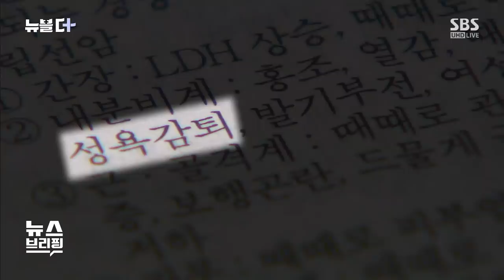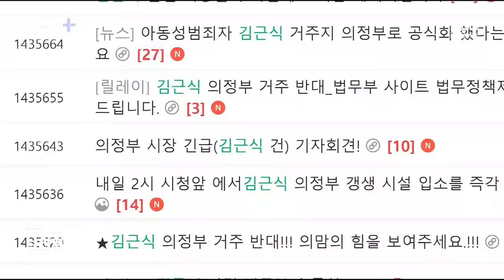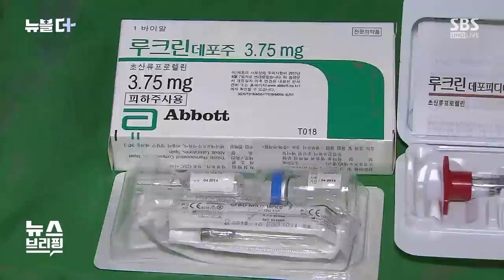"거세만은 안 돼요" 연쇄 아동 성폭행범 김근식…법원, 재검토 나섰다 / SBS / 뉴블더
지난 2006년 미성년자 11명을 잇달아 성폭행한 연쇄 아동 성폭행범 김근식입니다.

15년 형을 마치고 지난해 10월 교도소를 나올 예정이었는데, 출소 하루 전에 과거에 저질렀던 성범죄가 추가로 드러나면서 다시 구속됐죠.

김근식은 1심에서 징역 3년을 선고받았는데, 최근 2심 재판부는 김근식에 대한 화학적 거세 여부를 검토하기 시작했습니다.

지난 2006년 인천, 고양 등 수도권 일대에서 미성년자 11명을 잇달아 성폭행한 김근식.

강간 치상죄로 5년의 징역을 살고 출소한 지 불과 16일 만에 이 같은 연쇄 성범죄를 저질렀습니다.

필리핀 도피까지 시도하고 추가 범행 우려가 커지자 경찰이 공개수배까지 내려 검거했습니다.

[김근식 (지난 2006년) : 여권은 동생 것이었어요. (제지는 안 받았나요?) 네.]

징역 15년 형을 받은 김근식은 지난해 10월 16일, 만기 출소를 하루 앞두고 다시 구속됐습니다.

지난 2006년 9월, 경기도의 한 초등학교 근처 야산에서 미성년자를 때리고 흉기로 위협하며 강제 추행한 사실이 추가로 드러났기 때문입니다.

지난 3월 1심 재판부는 김근식에 아동 강제추행 혐의 등으로 징역 3년을 선고했습니다.

다만 검찰이 청구한 10년간의 성 충동 약물 치료, 이른바 화학적 거세는 기각했습니다.

화학적 거세를 할 만큼 재범이 우려된다고 단정하기 어렵다는 이유에서였습니다.

김근식은 1심 선고 전에 앞서 A4용지 2장 분량의 자필 진술서를 꺼내 읽으며 최후진술을 했는데, 당시 "피해자와 가족에게 용서를 구한다, 다시는 죄를 저지르지 않겠다"면서도 "화학적 거세는 무리한 요구로 받아들일 수 없다"고 주장하기도 했습니다.

하지만 항소심에서는 분위기가 좀 달라지고 있습니다.

재판부가 김근식의 화학적 거세 여부를 재검토하기로 한 건데 김근식이 출소 후에도 재범 위험성이 있는지, 전문의를 직접 법정에 세워서 의견을 들어보기로 했습니다.

앞서 김근식의 재범 위험성 때문에 지역사회가 들끓기도 했는데요.

지난해 10월 김근식이 만기 출소하면 의정부에 있는 갱생시설에 입소한다는 소식이 전해지자 의정부 지역은 비상이 걸렸습니다.

시민들은 갱생시설 반경 2㎞ 이내에 학교 7개가 있다며 다른 성범죄 발생 우려로 김근식의 입소를 강력하게 반대했습니다.

[김동근/의정부시장 (지난해 10월) : 김근식의 연고지는 경기도가 아니다. 시민의 안전을 위협하고 파괴하는 걸 절대로 묵과할 수 없다.]

전문가들도 김근식의 재범 우려에 대해서 지적했습니다.

[차승민/전 국립법무병원 전문의 (지난해 10월, MBC 라디오) : 사실 이것도 어떤 본인이 타고난 병에 가까운 질환으로 볼 수 있는 거기 때문에 지속적인 치료나 이런 것들이 없고 그냥 만약 이 사람이 교도소만 출소하고 사회로 그냥 복귀를 한다면 당연히 이런 욕구들이 계속 남아 있는 거죠. 그리고 과거에 범죄가 굉장히 많이 반복됐기 때문에 충분히 사회로 나오게 되면 보이니까, 아무래도 자신의 성적 대상들이 눈앞에 보이면 참지 못할 가능성이 높다고 보여집니다.]

'화학적 거세'는 남성호르몬 억제 약물 등을 정기적으로 주사하는데, 재범 방지 효과가 큰 것으로 알려졌습니다.

화학적 거세를 받은 성범죄자 64명 중 출소 후 2년 내 성범죄를 저지른 사람은 단 1명뿐이라는 조사 결과도 나왔습니다.

다만 현실적으로 이 화학적 거세를 적용하는 게 쉽지 않습니다.

청구 기준이 까다롭고 인권침해 논란도 있기 때문입니다.

이 제도가 도입된 2011년 이후, 검사가 약물치료 명령을 청구한 사건은 총 68건인데요.

법원이 청구를 받아들인 경우는 28건에 불과했습니다.